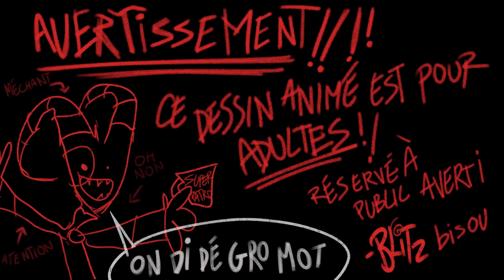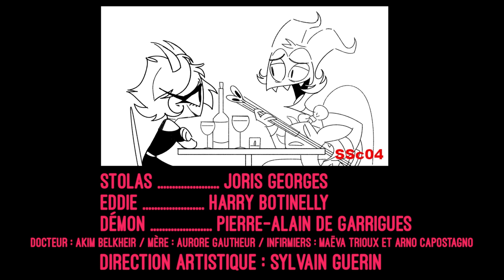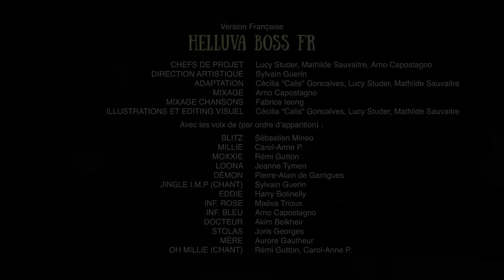HELLUVA BOSS (PILOT) FRENCH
Hosting an official French dub of Helluva Boss! Enjoy this wicked dub!

HELLUVA BOSS DÉBARQUE EN FRANÇAIS !
ATTENTION LANGAGE GROSSIER ! CE DESSIN ANIMÉ NE CONVIENT PAS AUX ENFANTS OU À CERTAINES PERSONNES ! TOUS LES DÉMONS SONT LES BIENVENUS TOUTEFOIS !

En enfer, les diablotins sont au plus bas de l'échelle sociale, mais que se passerait-il si l'un d'eux décidait de fonder sa propre entreprise d'assassinat ? Eh bien, ça !
Suivez Blitzo (le "o" est muet) alors qu'il essaie de gérer son entreprise d'assassins indépendants dans un milieu où la concurrence règne avec l'aide de son spécialiste en armes à feu Moxxie, sa redoutable combattante Millie ainsi que son chien démoniaque et réceptionniste Loona. Grâce à un ancien grimoire emprunté à l'un des princes des Enfers, ils parviennent à accomplir leur travail et ensemble, ils s'efforcent de ne pas s'entre-tuer tout en essayant de ne pas mettre la clé sous la porte.

Un grand merci à Vivziepop de nous avoir une fois de plus accordé sa confiance ainsi qu'à toute notre équipe. Des comédiens au monteur, de la DA aux chanteurs, sans oublier nos artistes et mixeurs, jamais ce projet n'aurait vu le jour sans vous tous ! Et pour terminer, merci encore à notre communauté francophone et aux fans de tout horizon d'apprécier notre travail !

Thank you so much Vivziepop for trusting us and our team once again. To our voice actors, editor, voice director, singers, artists and sound editor, this project would have never seen the light of day without you all! And lastly, thank you to the French community and to all of our fans around the world for liking our work!

TWITTER OFFICIEL - @IMPmurderpros
TWITTER FRANÇAIS - @HazbinHotelFR